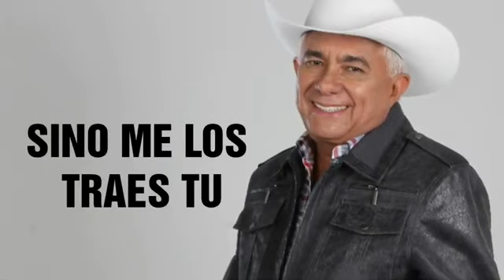Otro diciembre sin ti Reynaldo Armas